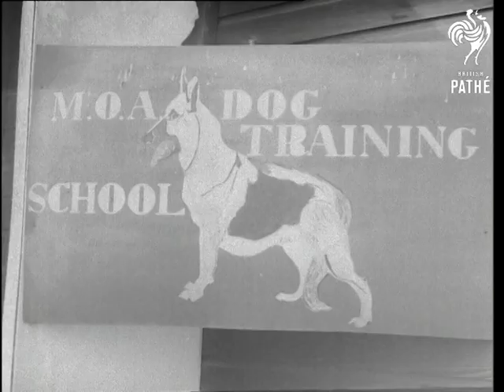Radio Controlled Dog (1965)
Farnborough, Hants

RADIO CONTROLLED DOG

CU. Sign, M.O.A. Dog Training School. VS. Ministry of Aviation, Alsatian dog 'Rusty' has collar put on which contains small aerial and transmitter, he runs off wearing it. LS. The Alsatian with his nose to the ground trying to find something, he brings back a piece of 'crashed' aircraft. VS. The dog handler, Mr Bill Reid giving instruction to the dog over walkie talkie and the dog picks the sound up and follows the instructions from a distance. CU. The dog. CU. Man with walkie talkie.

(Orig.Neg.)
 FILM ID:3175.03